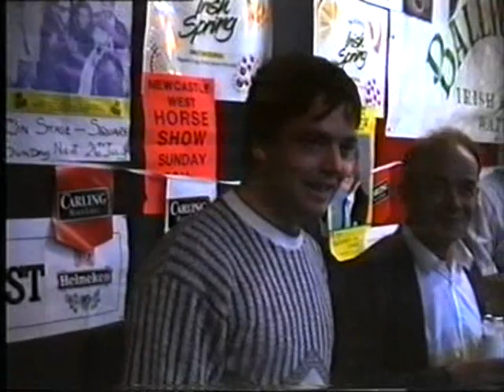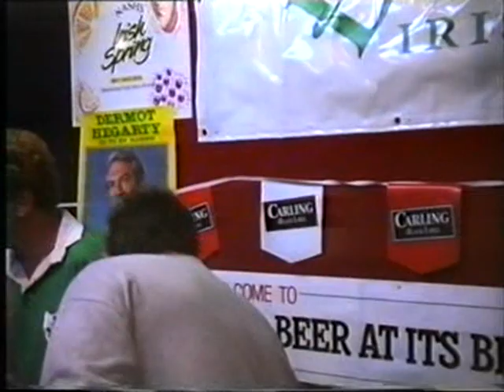Milk Bottle Race @ 10 Knights of Desmond '92 , NCW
A Race to drink bottles of milk on stage, few familiar faces partaking in the event. Held on stage during The 10 Knights of Desmond in Newcastle West back in 1992.